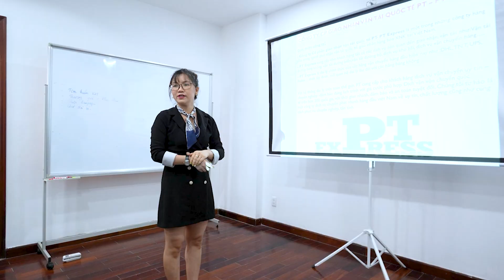TVC Giới Thiệu Doanh Nghiệp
Chung Vũ studio là đơn vị cung cấp dịch vụ  quay phim sự kiện (event ), hội nghị , roadshow , activation , giới thiệu doanh nghiệp , MV , họp báo ...